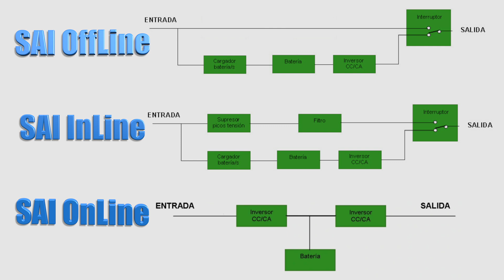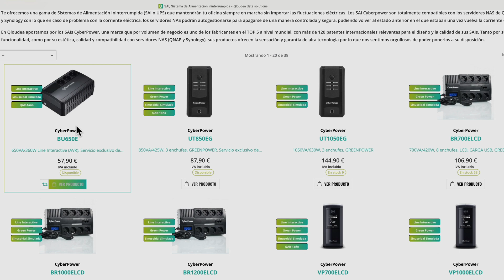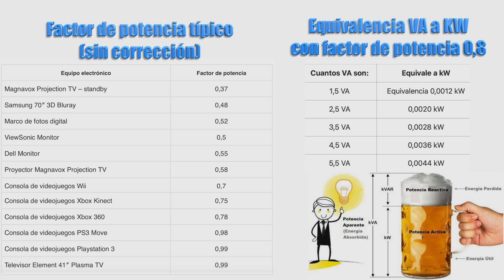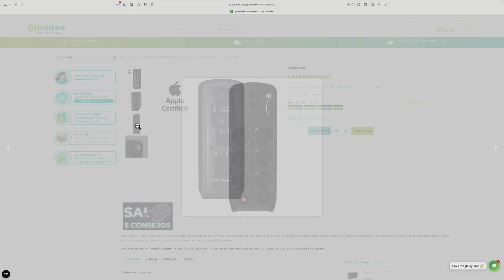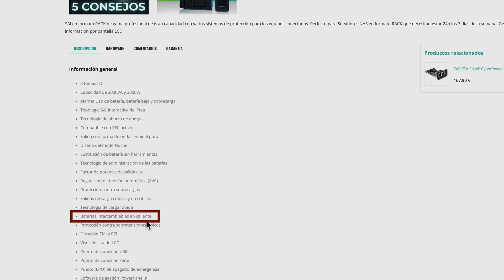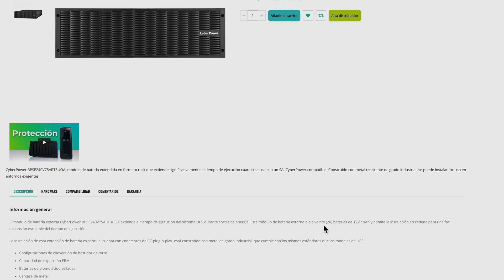Recomendaciones prácticas para elegir el mejor SAI (UPS) ⚡️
Continuamos con la segunda parte de la Masterclass sobre SAI (UPS) con todo lo que debes saber.
Hoy analizamos el factor forma, capacidad de carga, potencia, número de tomas, compatibilidad, ... de un SAI-UPS.
Consejos y buenas prácticas a la hora de elegir el mejor SAI.

✅ En Qloudea pueden asesorarte y ayudarte a elegir el mejor SAI (UPS)

00:00 Intro
00:55 Factor forma SAI
02:00 Potencia elegida
03:40 Consejos y buenas prácticas
05:38 Marca y modelo del SAI
08:22 Uno de mis SAI
09:47 Recomendación de compra Qloudea